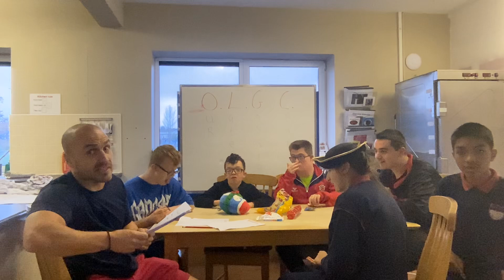Episode 3 Our Latest Chats and Gossip